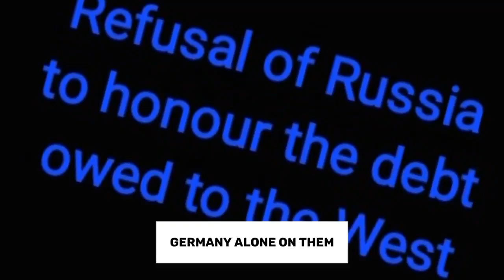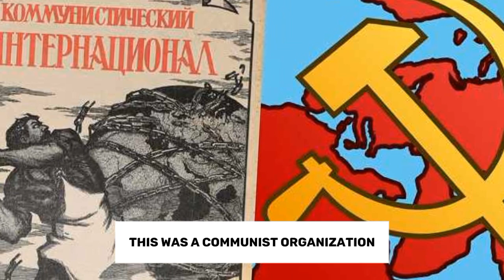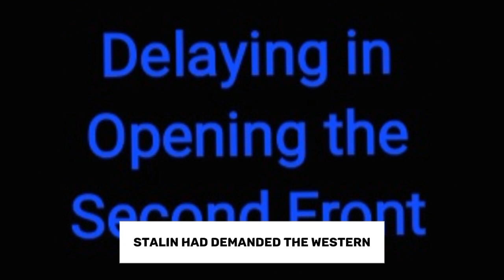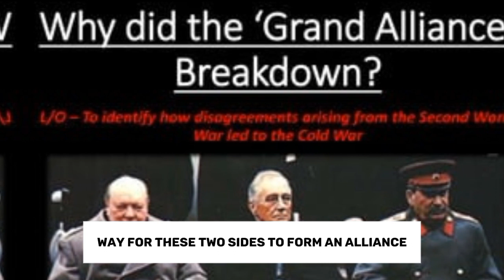Why did the Grand Alliance begin to break after 1945?